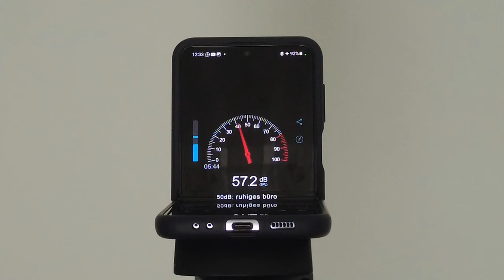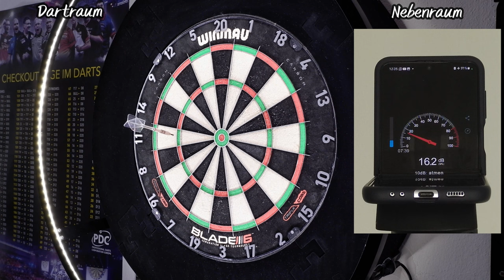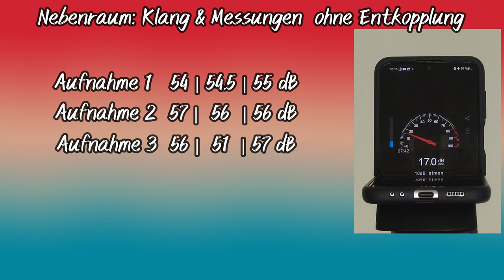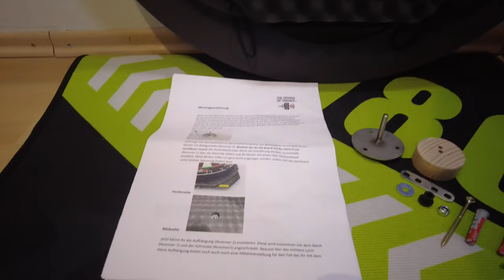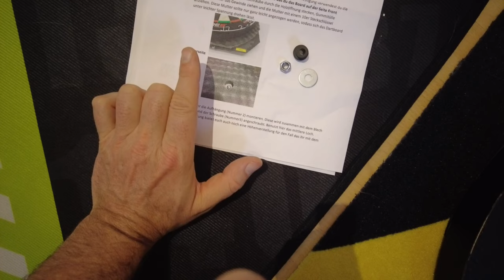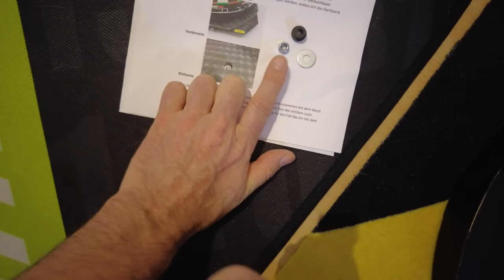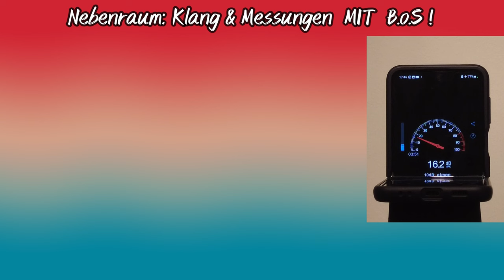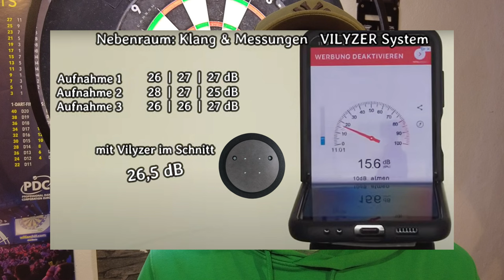Dartboard dämmen? Sofort -24 dB! auch für SCOLIA | mit dem Board of Silence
Dartboard leise dämmen und das in Minuten ohne großen Aufwand: genial.
und gebe Vergleichswerte zum Winmau Wispa und Dartherz Vilyzer.

INHALTE
0:00 Intro
1:43 Referenz: Board ungedämmt
4:49 Montage Board of Silence
11:46 Vorteile
13:41 Lautstärke-Messungen MIT BoS
15:36 Fazit & Vergleich

XTC - Blue Steel
Sven Karlsson - Fight to win
Tage - Might as Well Rock´n Roll
Saltine - Tigerblood Jewel
Luwaks - Abyss